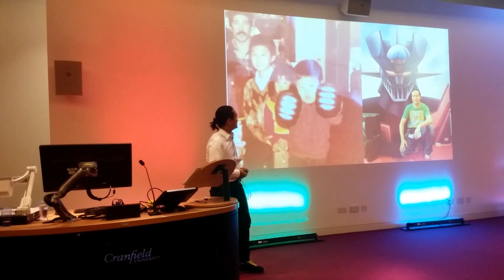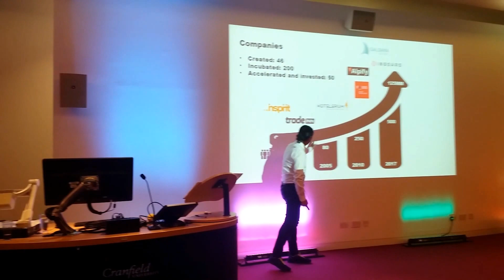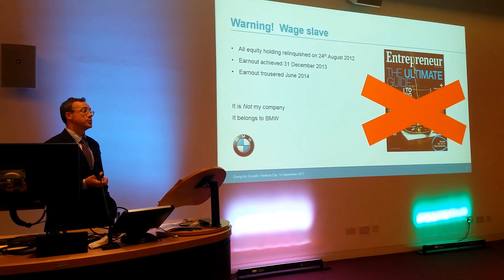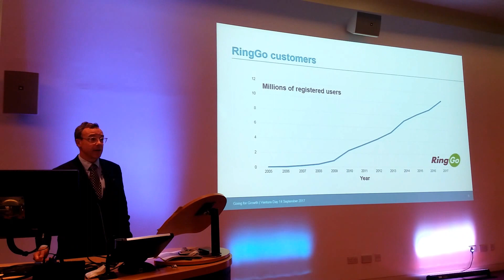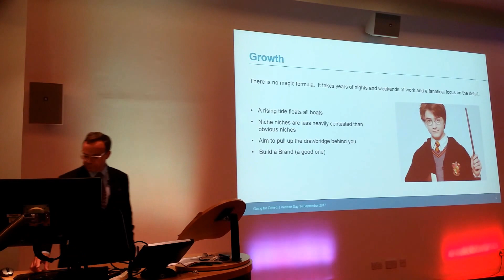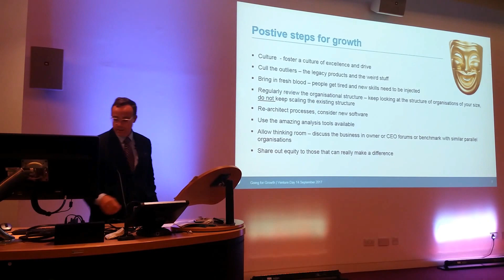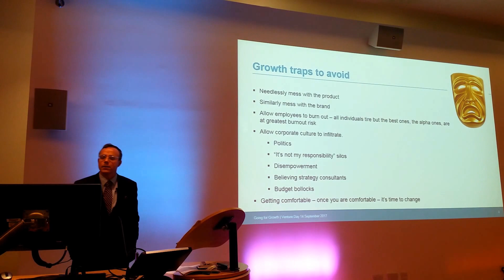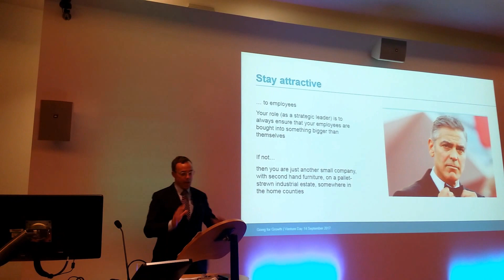VentureDay 2017 - Keynote Speakers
VentureDay 2017 - Watch our speakers Didac Lee and Harry Clarke deliver their keynotes